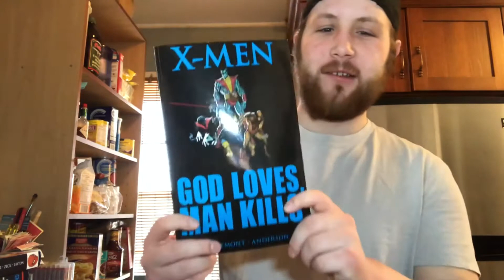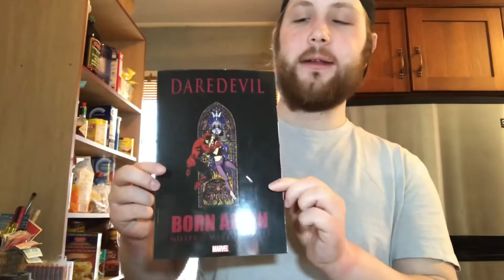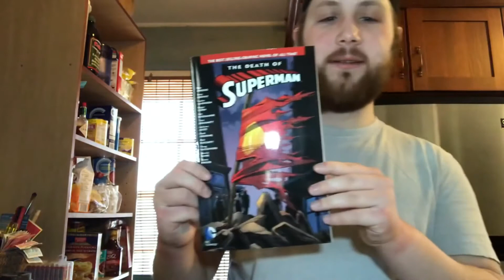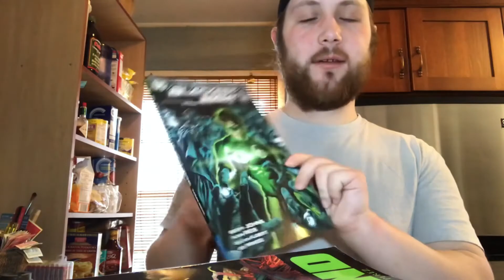Trade paperback/graphic novel recommendations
In this video I give you, my viewers, a list of trade paperbacks and graphic novels that I recommend you read, going in chronological order!

for a plethora of benefits!